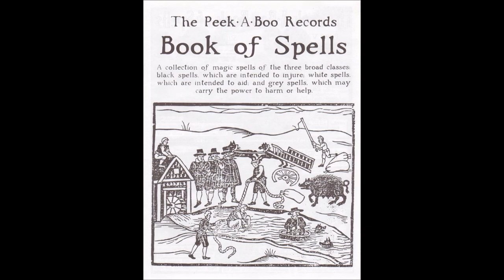Silver Scooter - Remembering The Middle Ages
From "Book of Spells" (2000, LP, Compilation, clear vinyl, /1000) on Peek-a-Boo Records (US).
Track : B1

[member]
Scott Garred : Guitar, Vocals
Shawn Camp : Guitar, Keyboards
Tom Hudson : Drums, Keyboards
John Hunt : Bass

[data]
Written by Silver Scooter.
Recorded by Dave McNair at Albert Hall & remixed for this compilation by Scott Garred.